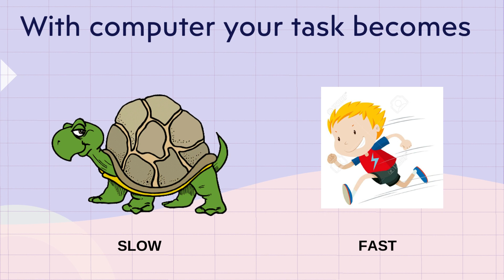What is Computer for Kids | Introduction of Computer for Early Learners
We use computers every day! But what are computers and how do they work? who explains to kids how computers work.  This is a basic Introduction to Computers for Kids - if you like this video, let us know and we'll make more videos on this topic!

Do you use computers? Are you interested in learning it?  Tell us about it in the comments!